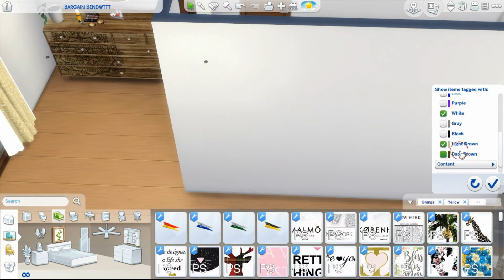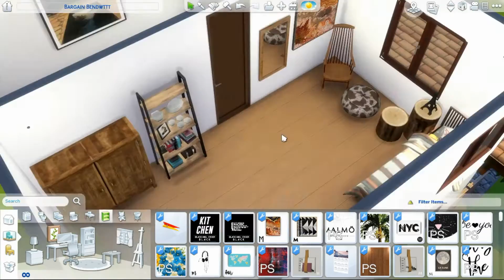The Sims 4 | MODERN FAMILY COTTAGE | Speed Build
Eng:
Hi guys! Welcome back! I hope you're having a good week. Today I'm building a modern family cottage..
Love y'all!💙

Tour starts at 20:36.

Tr:
Selam! Yeniden hoşgeldiniz. Umarım iyi bir hafta geçiriyorsnuzdur. Bugün bir aile için modern bir kulübe yapıyorum.
Umarım beğenirsiniz!
Bir sonraki videoda görüşmek üzere!
Herkese sevgiler!💙

Tur 20:36'da başlıyor.